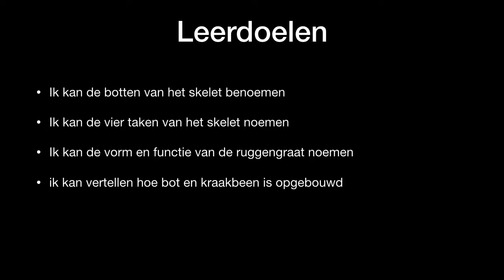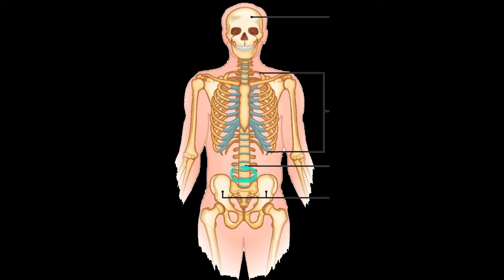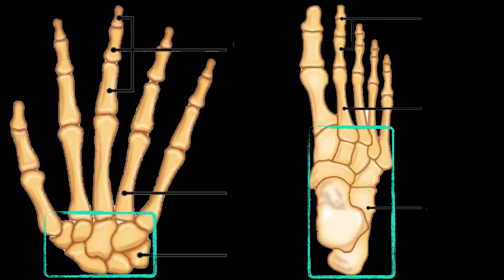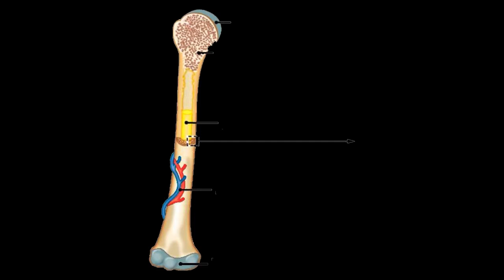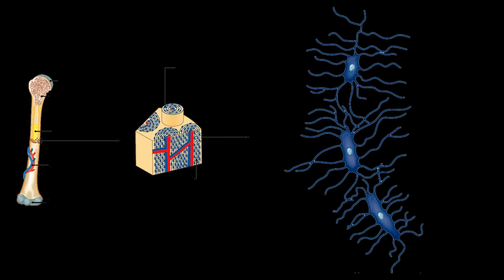KGT1 2.1 biocast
Een podcast over hoofdstuk 2.1 van Nectar 5e edite voor KGT 1